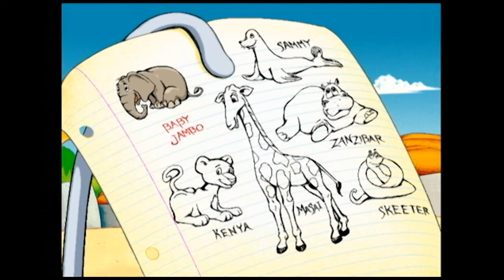Bearded Brothers Gaming: Putt Putt Saves the Zoo Part 1